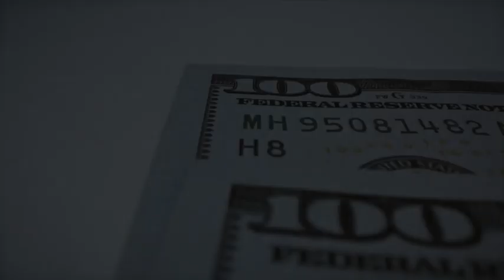Work From Home Jobs